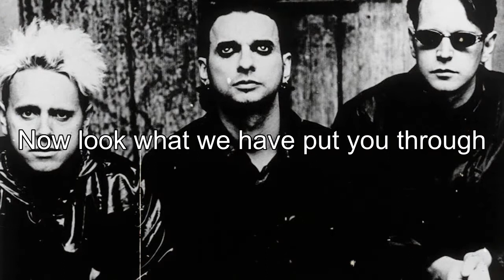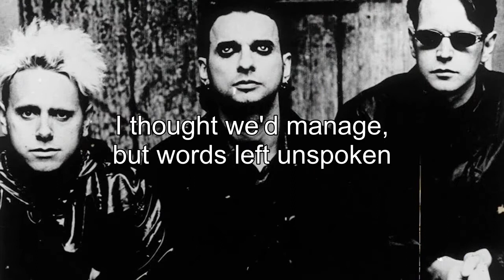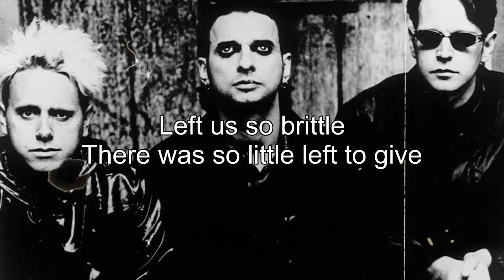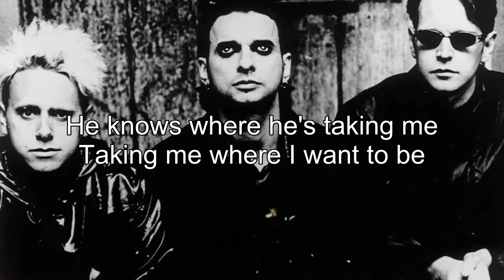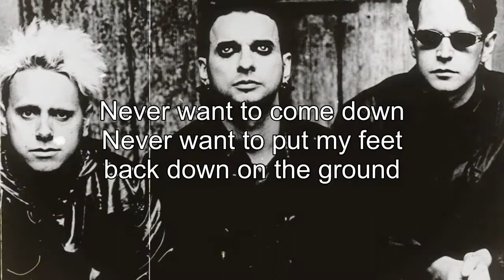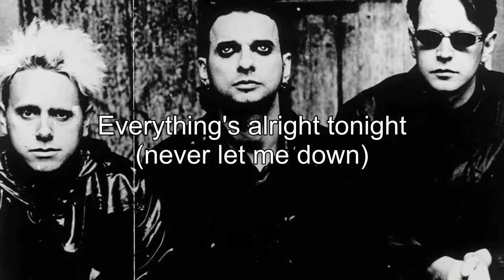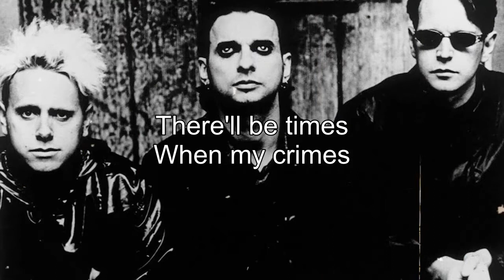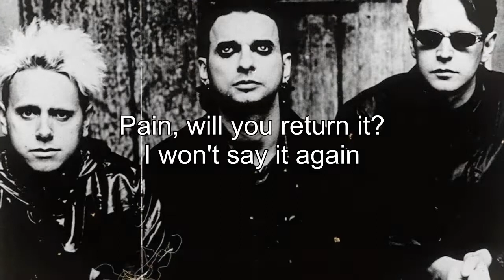Depeche Mode Greatest Hits - Depeche Mode Best Of Full Album